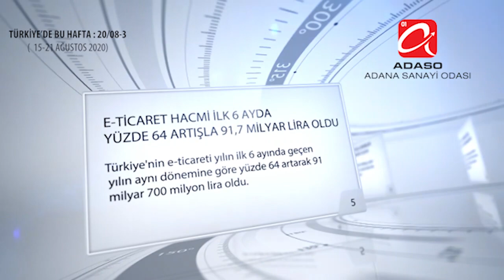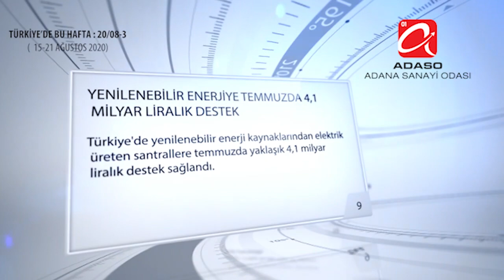TÜRKİYE DE BU HAFTA 15-21 AĞUSTOS 2020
TÜRKİYE'DEN HABERLER
Türkiye'de yaşanan haftalık ekonomik gelişmeleri daha yakından takip etmeniz amacıyla derlenen haberler bilgilerinize sunulmaktadır.